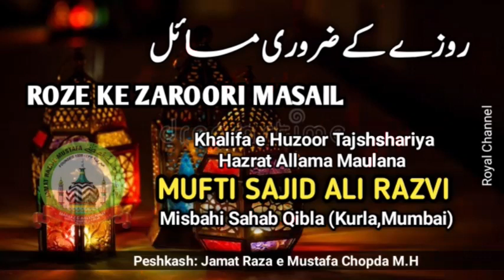Roze Ke Zaroori Masail | Mufti Sajid Ali Razvi | Kurla Mumbai | Royal Channel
Ulma E Ahle Sunnat Ke Asma*
🎙Sarkar Huzoor Tajushariya
       (Ameer Ahle Sunnat)
🎙Allama Muhaddis E Kabir
🎙Huzoor Mufti Asjad Miya
🎙Sayyed Abdul Qadir Jilani Miya
🎙Huzoor Ashraful Fuqaha
🎙Sayyed Turabul Haq Qadri
🎙Mufti Huzoor Arslan Miya
🎙Mufti Mahemod Akhtar Qadri
🎙Mufti Shaheryar Raza Sahab
🎙Mufti Mujib Ali Razvi
🎙Allama Ismail Amjadi Sahab

*Or bhi Digar Ulma E Ahle Sunnat Ke Bayanat Upload Kiye Jate Hai*
Agar Aapko Akabir E Ulma E Ahle Sunnat Ke Bayanat Hasil Karne Ke Liye

 Or Bel Icon 🔔👈 Ko Click Kare

Taake Aapko Har Roz New Video ki Shakl Me Audio Mp3 Mil Sake.